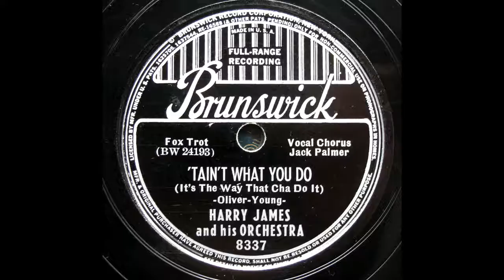Harry James - 'Tain't What You Do (1939)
Vocal / Jack Palmer
78rpm / U.S. Brunswick - 8337(BW-24193)